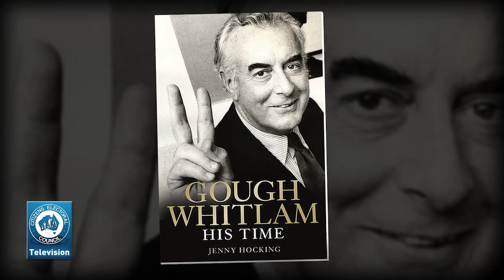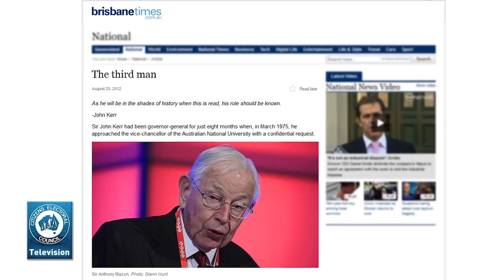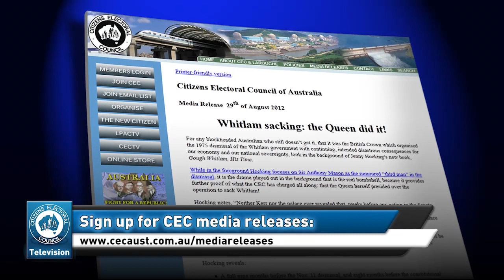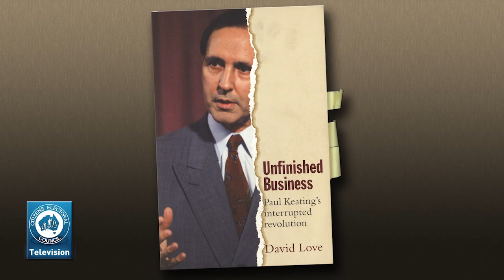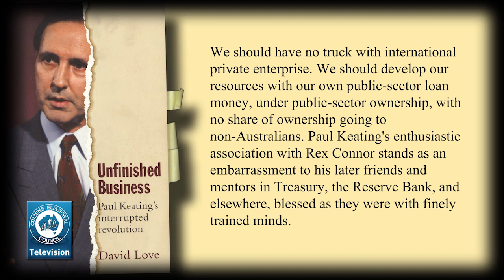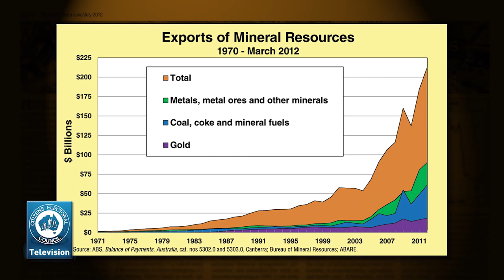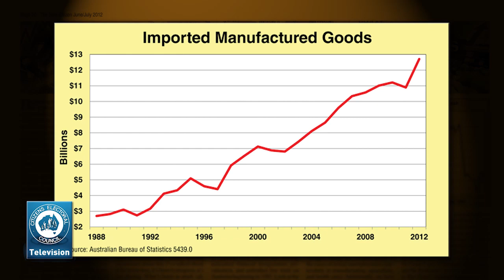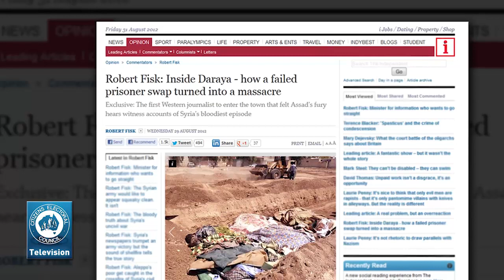The CEC Report - August 31 2012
This week, CEC Report hosts Robert Barwick and Craig Isherwood discuss the following items:
1. The Queen sacked Whitlam, but does it matter?
2. Whitlam sacking legacy: Global miners rip hundreds of billions from Australia
3. Media whores at their worst in Syria